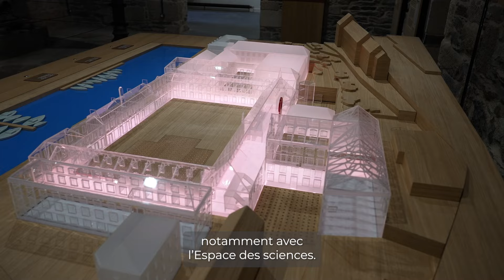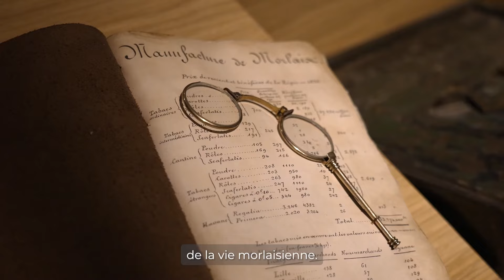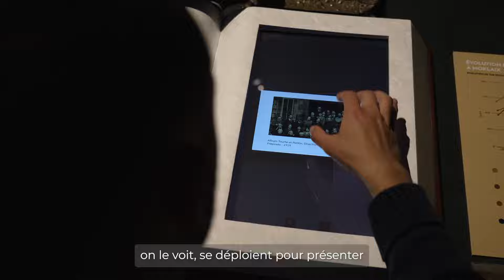⚙️ Espace des sciences de Morlaix I Le dialogue des sciences et de l’industrie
Portée par Morlaix communauté, l’installation de l’Espace des sciences de Morlaix va bien au-delà de la simple réhabilitation de l’ancienne Manufacture des tabacs. Lieu culturel de partage et de découverte, il offre une immersion dans les sciences, l’industrie, et l’histoire de ce superbe écrin patrimonial. Découvrez tous ses secrets de fabrication !

🗓️ Ouverture aux publics : mardi 2 juillet 2024
🏛️ L’Espace des sciences de Morlaix est un équipement de @Morlaix Communauté